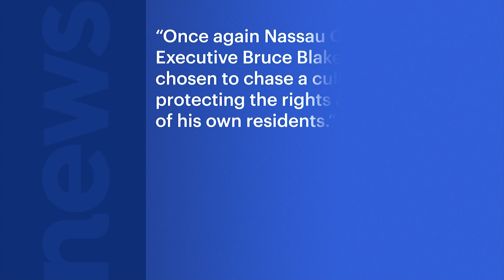Nassau County executive signs mask ban into law | News 12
Nassau County Executive Bruce Blakeman signed a controversial mask ban into law, which went into effect immediately. The law makes it illegal to wear a mask in public to hide one’s identity. Masks will still be allowed for health reasons, as well as religious and celebratory purposes. Supporters of the bill say it will prevent people from hiding behind a mask to commit crimes and acts of violence. Opponents say it will compromise the safety of residents.